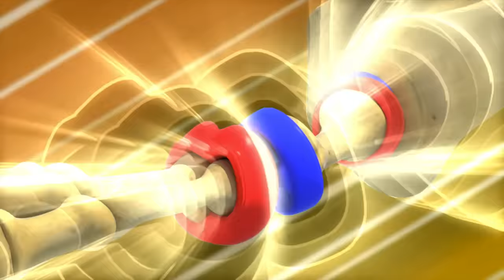[SUPERWINGS Ranking Show] It's Alive! | Top5 EP59 | Super Wings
▼ Toy Link ▼